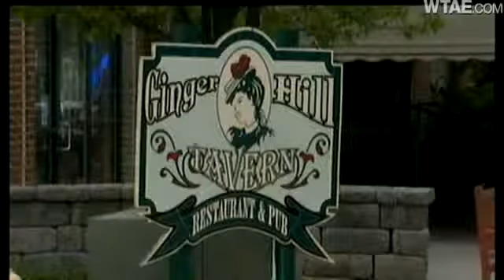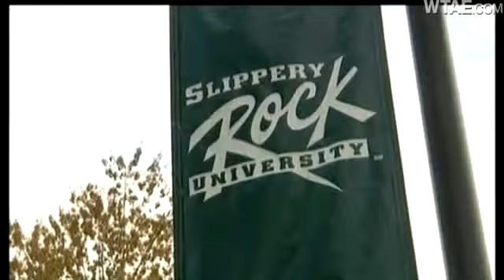Slippery Rock Student Raped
Police and students at the campus of Slippery Rock University are on alert after a student there said she was raped.